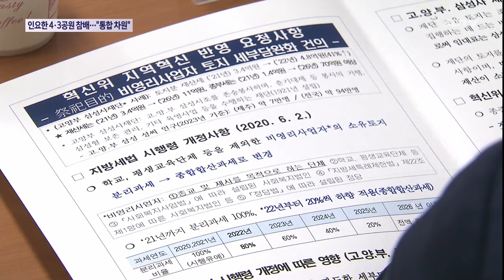인요한 혁신위 4·3공원 참배…"통합 위한 것"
국민의힘 혁신위원회가 오늘 제주4.3평화공원을 찾아 참배하고 당원들을 만났습니다.

인요한 혁신위원장은 4.3과 관련한 여러 현안에 대해 긍정적으로 답변하며 특히 김재원 전 최고위원회 사면에 대해서는 통합을 위한 길이라고 설명했습니다.

이어 가진 간담회에서 허용진 도당위원장은 비례대표 1석의 제주 할당과 원희룡 장관의 제주출마를 혁신위측에 거듭 요청했습니다.